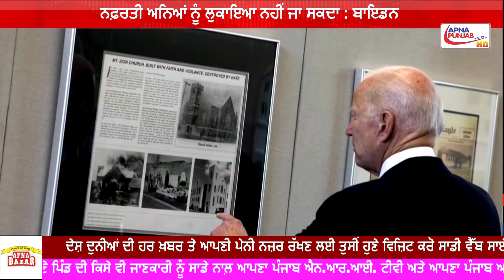ਨਫ਼ਰਤੀ ਅਨਿਆਂ ਨੂੰ ਲੁਕਾਇਆ ਨਹੀਂ ਜਾ ਸਕਦਾ : ਬਾਇਡਨ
Published on June 3, 2021

ਬਾਇਡਨ ਨੇ ਕਿਹਾ, ‘ਕੁਝ ਅਨਿਆਂ ਇੰਨੇ ਨਫ਼ਰਤ ਭਰੇ, ਗੰਭੀਰ, ਡਰਾਉਣੇ ਅਤੇ ਭਿਆਨਕ ਹੁੰਦੇ ਹਨ ਕਿ ਉਨ੍ਹਾਂ ਨੂੰ ਦਬਾਇਆ ਨਹੀਂ ਜਾ ਸਕਦਾ, ਚਾਹੇ ਫਿਰ ਲੋਕ ਇਸ ਲਈ ਕਿੰਨੇ ਵੀ ਯਤਨ ਕਿਉਂ ਨਾ ਕਰ ਲੈਣ।’ ਉਨ੍ਹਾਂ ਕਿਹਾ, ‘ਅਜਿਹੇ ਵਿੱਚ ਸਿਰਫ਼ ਸੱਚ ਹੀ ਮੱਲ੍ਹਮ ਦਾ ਕੰਮ ਕਰ ਸਕਦਾ ਹੈ।’

ਦੇਸ਼ ਵਿਦੇਸ਼ ਦੀ ਹਰ ਖ਼ਬਰ ,ਸਭ ਤੋਂ ਪਹਿਲਾ ਤੁਹਾਡੇ ਅੱਗੇ ਰੂਬਰੂ ਕਰਾਉਣ ਵਾਲਾ ਤੁਹਾਡਾ ਆਪਣਾ ਚੈਨਲ - Apna Punjab NRI tv (Apnapunjabnritv) ਜੁੜੇ ਰਹੋ